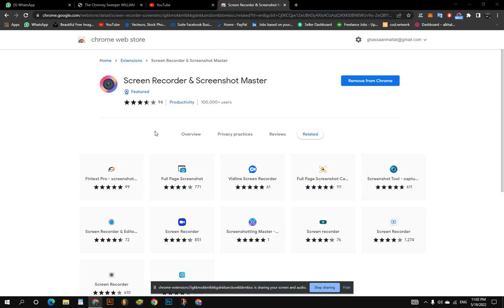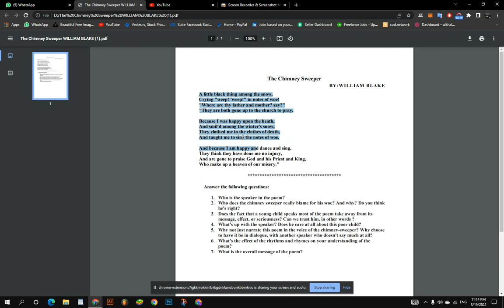The Chimney Sweeper بالدارجة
ستافد و خلي رايك فكونطير

I am doing all this to help you in exams

دعوة الخير تكفي